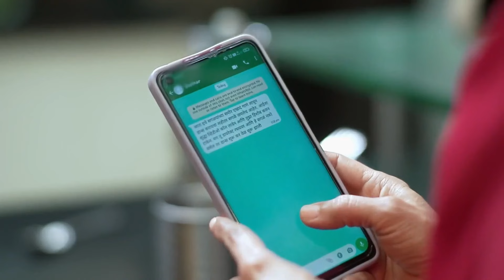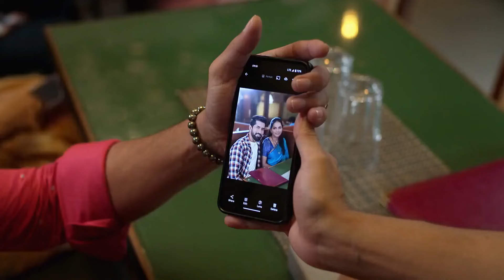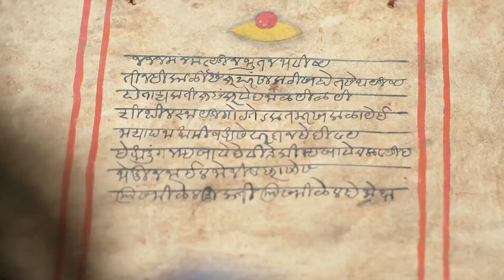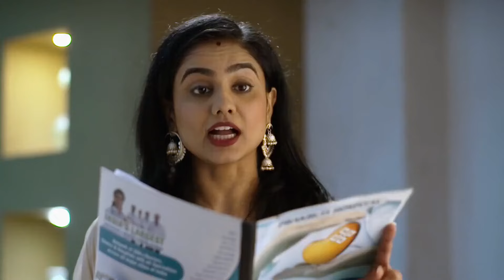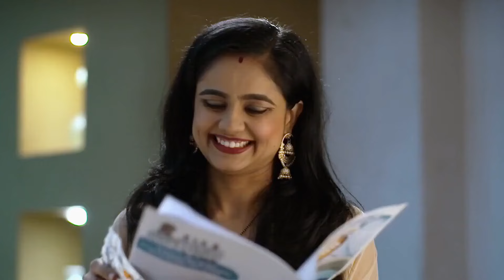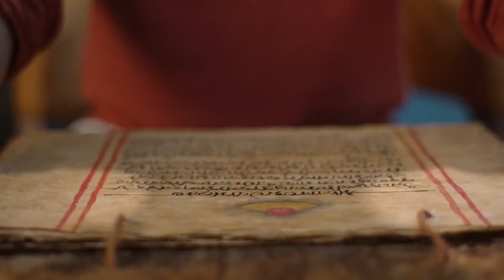Saatvya Mulichi Saatvi Mulgi - Quick Recap - Ep no18 - Netra, Adwait - Zee Marathi